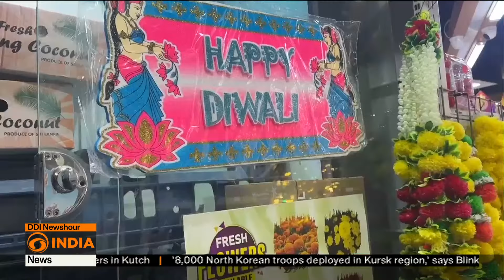Vibrant celebration of lights & culture in UAE | DD India